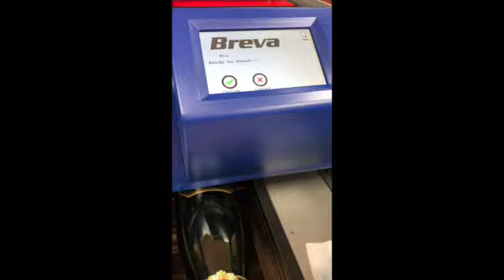Felices Fiestas - Personalizando botella de Cava.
¡Desde Croma os deseamos Felices Fiestas!